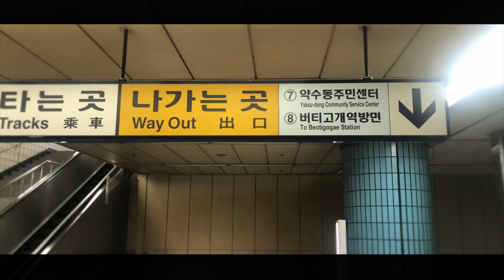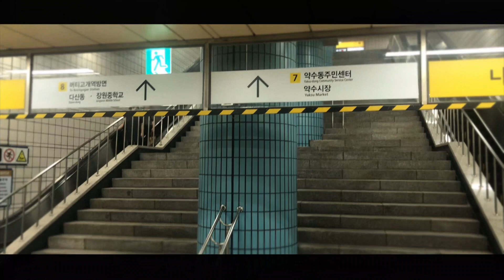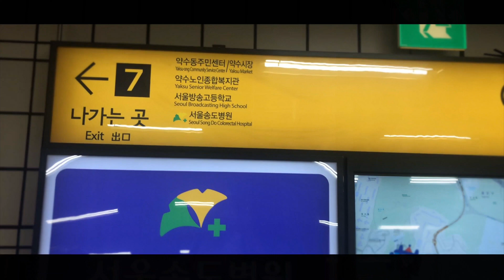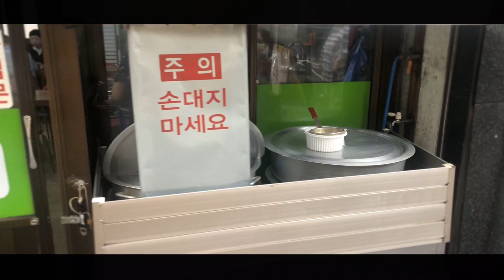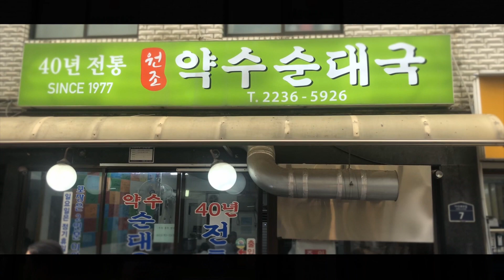korea igo Seoul Yaksu station exit 7(약수역7번) - Yaksu Sundaeguk(약수순대국)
서울 약수역 7번출구에서 약수순대국으로 가는길 입니다~^^

깔끔한 국물이 일품입니다~

From Seoul  Yaksu station exit 7 to the Yaksu Sundaeguk~^^

The clean broth is the best~

从首尔药水站7号出口到药水纯大国之路~^^

干净的汤是一流的~